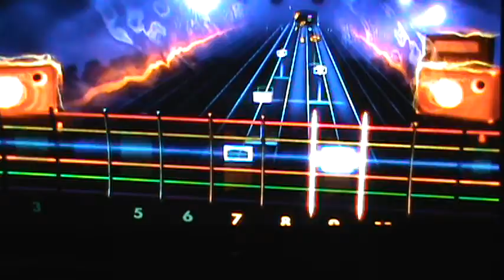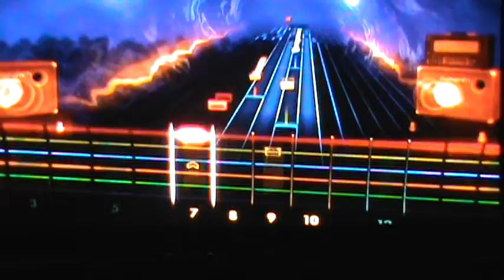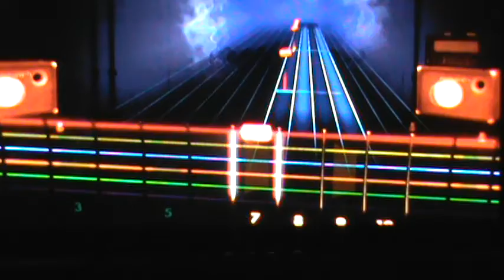The Black keys just got to be Rocksmith2014